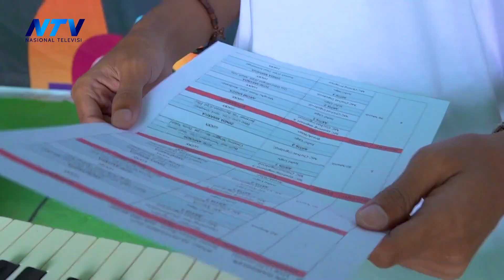[KALEIDOSKOP] SERUNYA DIBALIK LIVE DANGDUT POPULER NTV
Rogojampi - Banyuwangi